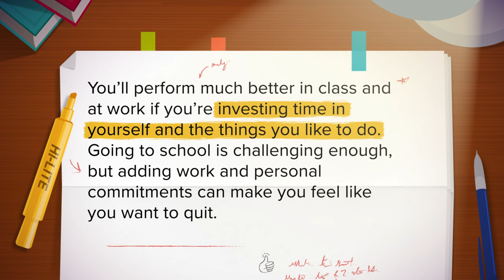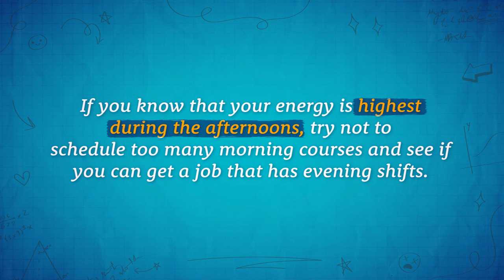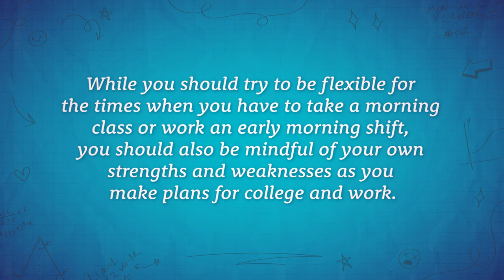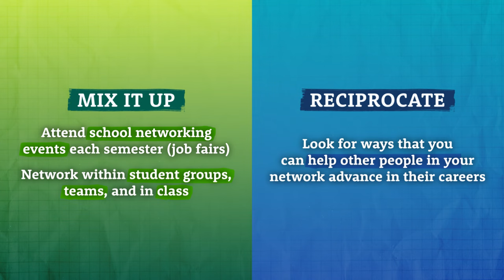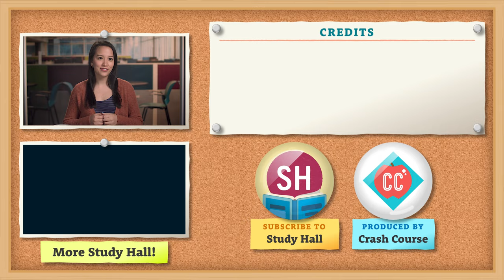How to Work in College | Crash Course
You're already learning on YouTube — why not get college credit for it?

Working in college is necessary sometimes. Whether it's for experience, living costs, or extra money, we sometimes need to balance school, life, and work. In this episode of How to College, Erica walks through some of the ways you can find work and make sure you're balancing work with your studies and your personal life. Which are ALL important!

Follow Study Hall on socials!

Chapters:
0:00 - Introduction
1:17 - Considering Schedules and Time Commitments
2:44 - Considering Goals
5:07 - Benefits of Working while in School
7:20 - Conclusion